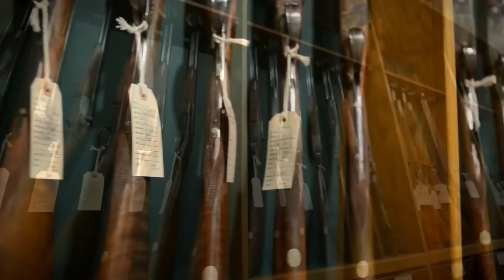The St. Regis Aspen Resort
Experience the recently redesigned St. Regis Aspen Resort, located at the base of Aspen Mountain and within steps to the heart of this historic town. Indulge in signature services from Chefs Club by FOOD & WINE, Remède Spa, Ski Butler service and mor